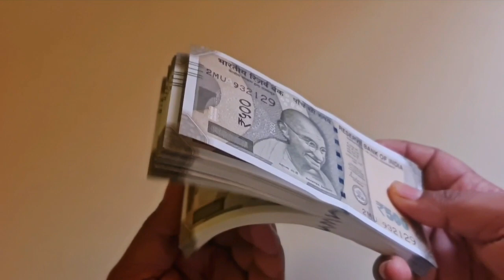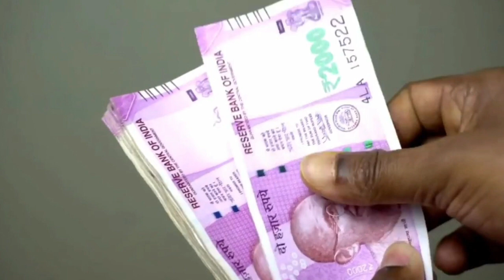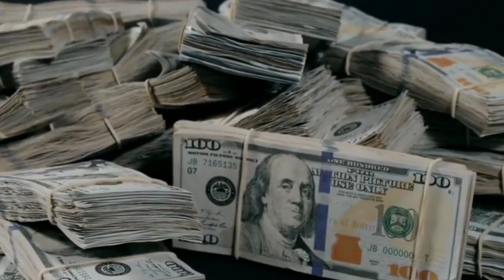ನಿಮ್ಮ ಪರ್ಸ ನಲ್ಲಿ ಇಡಿ 6 ವಸ್ತು, ಶ್ರೀಮಂತರಾಗುವುದನ್ನ ತಡೆಯಲು ಯಾರಿಂದಲೂ ಸಾಧ್ಯವಿಲ್ಲಾ - Vastu shastra tips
ನಿಮ್ಮ ಪರ್ಸ ನಲ್ಲಿ ಇಡಿ 6 ವಸ್ತು, ಶ್ರೀಮಂತರಾಗುವುದನ್ನ ತಡೆಯಲು ಯಾರಿಂದಲೂ ಸಾಧ್ಯವಿಲ್ಲಾ Chanakya niti full in kannada | Chanakya neeti | Vastu tips for lifestyle | Vastu shastra tips in kannada | Jyothish shastra tips in kannada | Kannada Masters